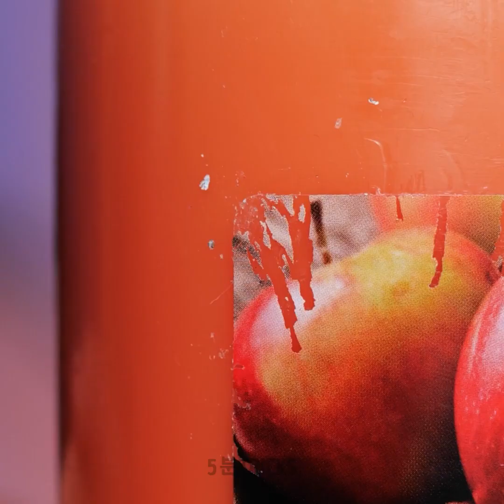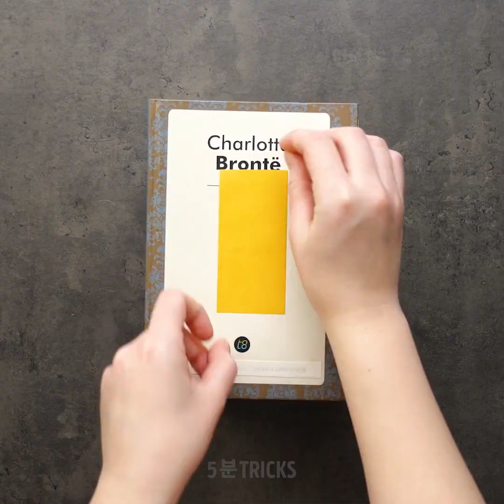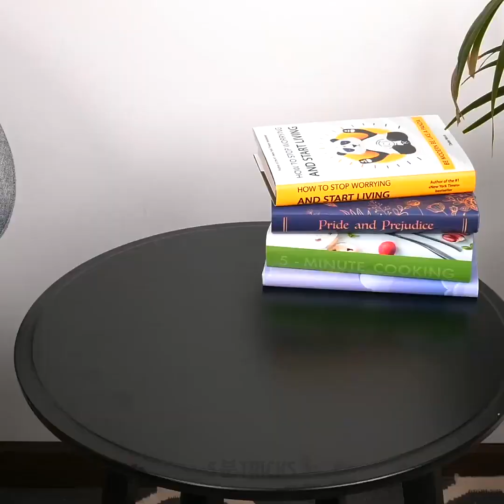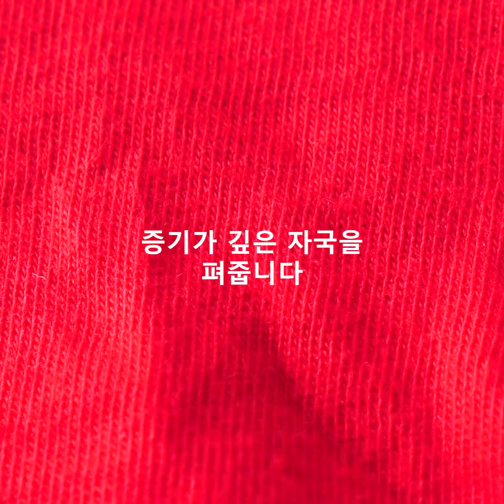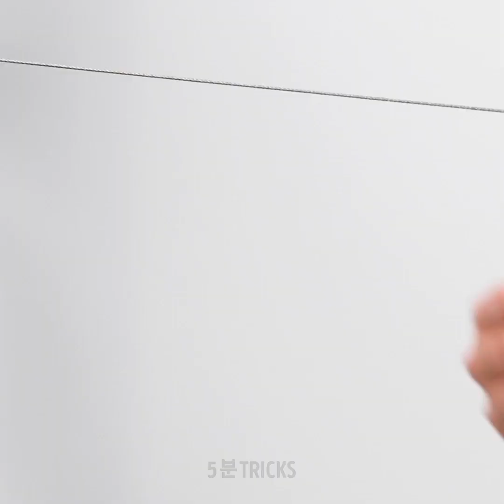일상생활 속 기막히게 현명한 생활 꿀팁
타임스탬프:

00:32 호두 까는 법

04:15 헤어 액세서리 정리하는 법

06:51 유용한 주방 꿀팁

12:09 현명한 세탁 팁